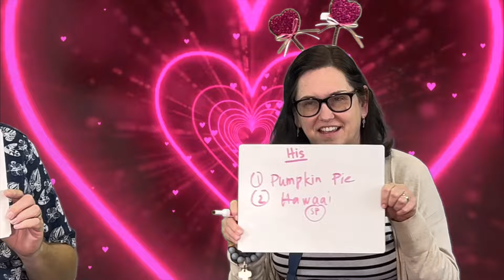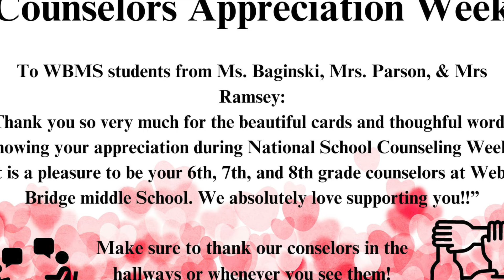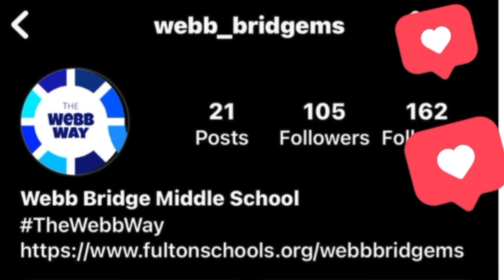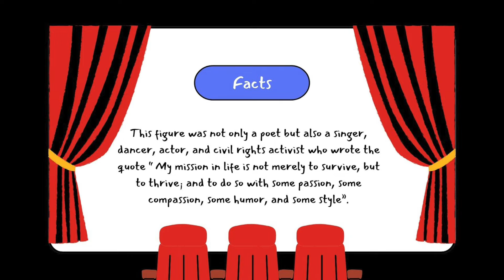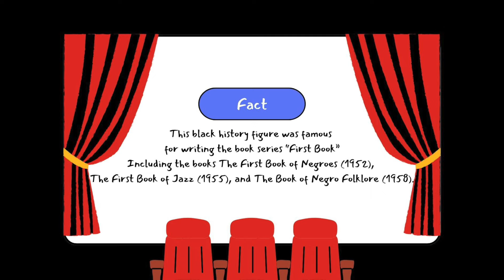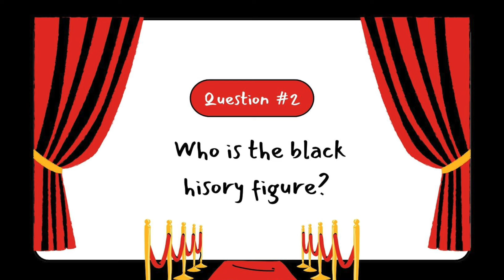Feb 13 2024